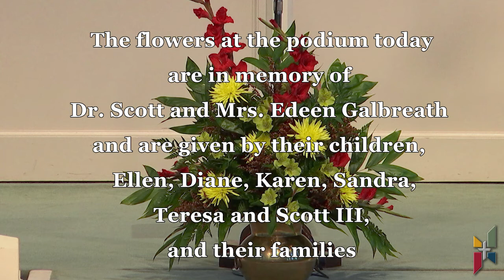FBC Natchez Sunday Online Worship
Today Dr. Broome teaches from 1 Peter 3:18-22.  His sermon title is "Victory In Jesus".  Bro. Derrick leads our praise and worship team  with "Out Of His Great Love", "Victory In Jesus", "Thankful", and "Psalm 23".  We are glad you've chosen to worship with us today.  Come see us if you can.  Blessings.